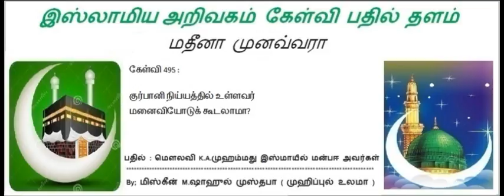495 - குர்பானி நிய்யத்தில் உள்ளவர்